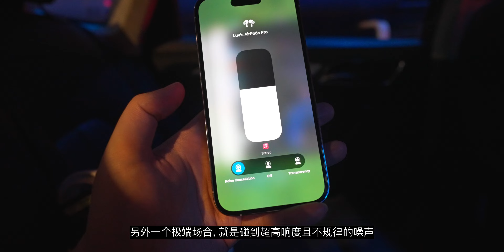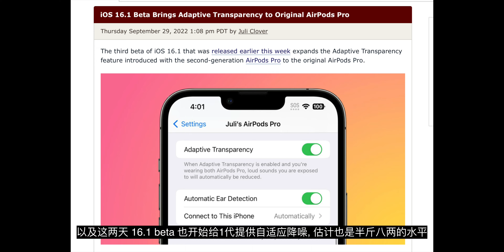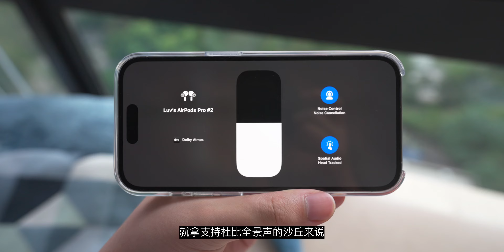AirPods Pro 2评测: 「六边形战士」再现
初代 AirPods Pro 可以说开启了 TWS 的降噪时代, 三年过去, 抛开各种大小缺陷, 经过长期使用下来, TWS 消耗品的本质日益凸显. 而这次更新的 AirPods Pro 2 代几乎解决了上代大大小小各种痛点, 可以说再次把降噪 TWS 体验带入了一个新的高度.